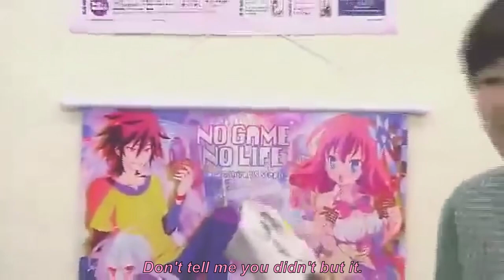Matsuoka Yoshitsugu & Kayano Ai blindfold game (NGNL)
Matsuoka Yoshitsugu
Kayano Ai